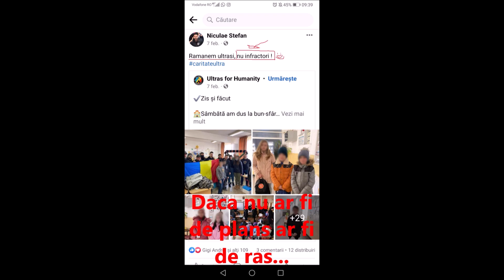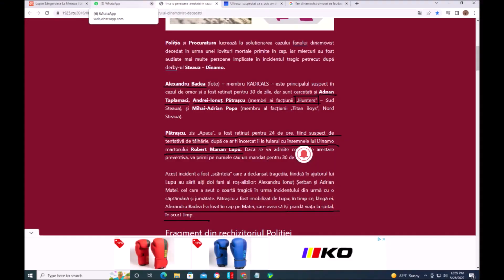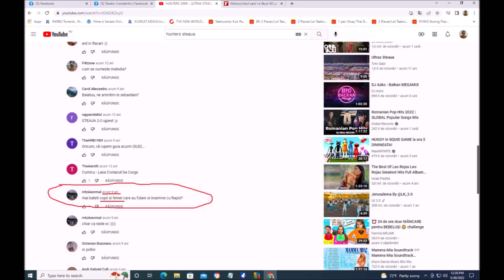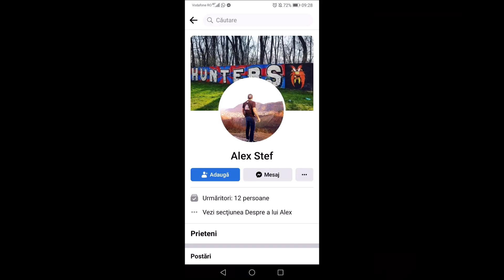Fane Fb: Niculae Stefan lider grup secta cult NOI membru grup infractional Hunters HNT Csa Steaua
Distribuie si tu, poate maine vei fi in locul meu sau mai rau, al tanarului de 18 ani, omorat fara sa aiba vina, de acesti infractori in stilul lor caracteristic, lovit pe la spate cu un corp contondent
Orice informatie despre acesti infractori sau complicii lor este binevenita!
Mini Documentar despre legaturile lui Fane(Fb: Niculae Stefan), sef grup asa zis nationalist/secta/cult pseudo religios NOI (Neam Onoare Identitate...cica. )cu grupul infrational Hunters din galeria Csa Steaua, implicat in crime, tentative de crima, batai, talharii injunghieri
Surse: